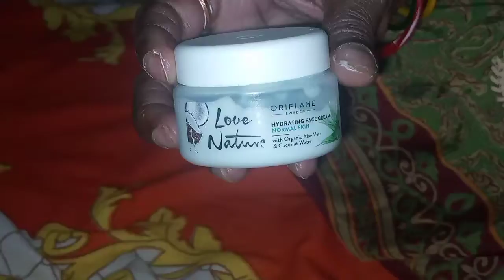yt ke alava mein aur kahan se arning kar rahi hun aaiae batati hun 🙂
Instagram ID prachi blog